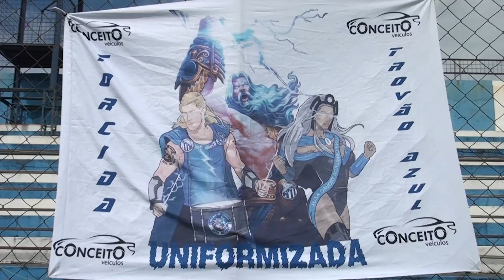NATAL TORCIDA UNIFORMZADA URT 1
Torcida Uniformizada Trovão Azul usa estádio da URT para a diversão de crianças